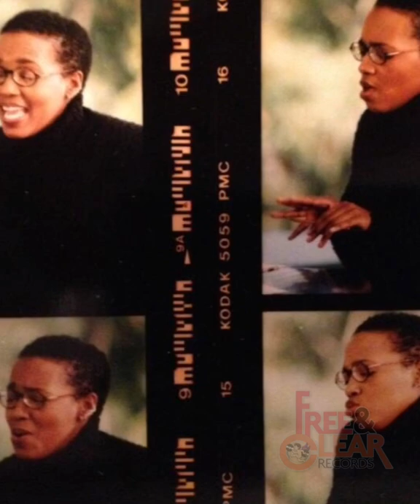Dionne Farris - Can't Nobody Take It From You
Miss Tue is 50!!! 🎂🎁🎈🎉💵💎
50/50 my birthday wish list. I think the last time I made a wish list I may have been 9 or 10 years old. Universe & my spirit guides told me to make a wish list, ask for what you want, let us know! I have to admit it was kind of hard coming up with 50 things that I wanted, just for me. I am worthy and I am worth it, self care speak. Thank you in advance to anyone who fulfills any wish on my list, God bless. I am grateful. Manicure/pedicure
2. Hair appointments by @theofficialrazorchic
3. Facials for 1 yr @fleshskinstudio
4. Massages for 1 yr @whoispoopoolala
5. Face beat by @japanesefaces
6. Thousand dollar shopping spree 💸
7.  Sony MDR7506 Professional Large Diaphragm headphones 🎧 @sony
8. @EdibleArrangements 1 yr 🍍🍓🥝😋
9. 4 Weekend trips to LA 🛫🛫🛫🛫
10. Lace front wigs by @iamalonzoarnold
11. Money 💵💵💵💵
12. Diamond ring 💎
13. Spa gift card for 1 year @jejusauna
14. Spark drone @spark_drone
15. Private jet flight 2 @ArtBasel Miami 🛩
16. Trip to Jamaica 🛫🇯🇲
17. Silver sleeping bag coat by @normakamali
18. Photo shoot with @mrdblanks
19. IPhone X 📲(the new one) @apple
20. iPhone watch ⌚️
21. Training session for 1 year with @lovelybodiesfitness
22. Diamond tennis necklace 💎💎💎
23. Diamond earrings 💎💎
24. Gold bamboo name earrings @ least 2 pair!!! 💫💫
25. Adidas jumpsuit @adidas 26. Adidas sneakers 👟
27.  Breakfast, lunch, Dinner 🥘🍛🍱
28. Nike sneakers 👟@nike
29. Week stay in a tiny house @airbnb
30. Leather dress 👘
31. A mural before I die 🙏🏾
32. Maid service gift card
33. Machine 🎚🎛
34. MacBook Pro 💻
35. Money stacks 💵💵💵
36. African dance classes 👯@mstambraharris
37. Pole dance classes 🙋🏾@poledance411
38. (A) Gold bars 💰💰💰
39. Gigs🎤🎺🥁🎹🎸🎬🎭
40. Trip to Paris 🗼
41. Trip to Africa 🌍
42. Best makeup brushes
43. Year Makeup supply by @ajcrimson
44. Kindle @amazonkindle
45. Trip 2 Colorado 😜🍁
46. Trip to Vegas to see @MariahCarey show 🎤💃🏼
47. Photo shoot style by @dapperafrika
48. Trip 2 Pasley Park 💜☔️(never been)
49. Hair braiding 💇🏾 50. 5 24k gold @shinewraps24k 🌬⚡️